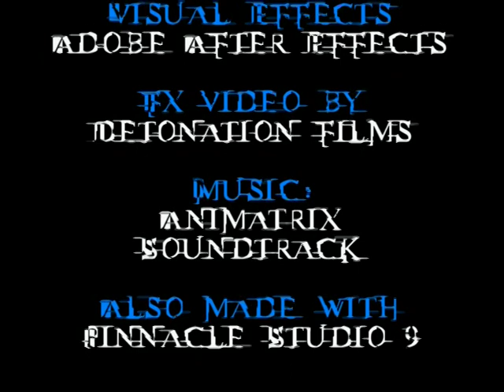Der Klon (WaffenActionMitSplatter)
Erik muss seinen Klon besiegen. Erik hat eine Handfeuerwaffe und der Klon hat eine Uzi. Kann er seinen Klon töten?